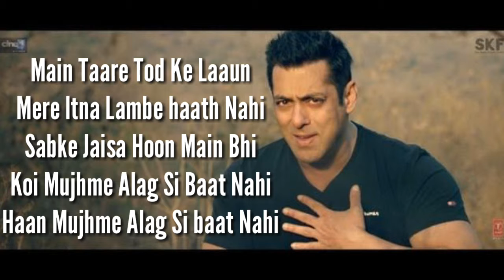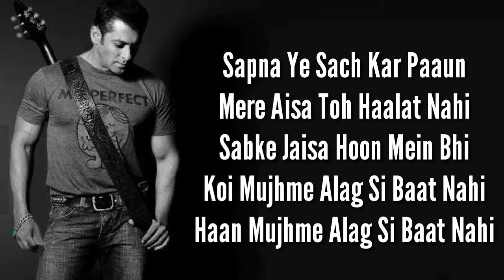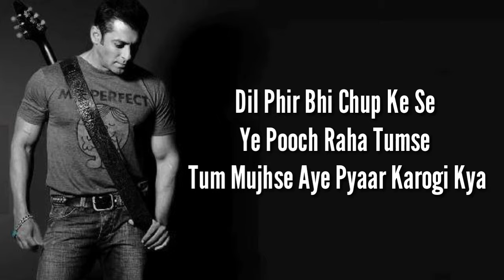Main Taare ( Lyrics ) Video Song 2019 | Salman Khan | Notebook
Movie: Notebook
Singer: Salman Khan
Lyrics: Manoj Muntashir
Cast: Zaheer Iqbal & Pranutan Bahl
Director: Nitin Kakkar
Music Label: T-Series

Main Taare Lyrics :-

Main taare tod ke laaun
Mere itne lambe haath nahi
Sabke jaisa hoon main bhi
Koi mujhme alag si baat nahi
Haan mujhme alag si baat nahi

Dil phir bhi chup ke se
Ye pooch raha tumse
Tum mujhse aye pyaar karogi kya

Sapno mein mere ajnabi
Dheere se daakhil ho kabhi
Galiyon galiyon tera qissa aam hai
Saare chanaaron pe likkha
Saare bahaaron pe likkha
Aayat aayat jaisa tera naam hai

Sapna ye sach kar paaun
Mere aise toh halaat nahi

Resha resha tujhko bunta hoon
Kesar kesar tujhko chunta hoon
Bas ek waham hai yaar
Meetha sa bharam hai tu
Afwaahein ye bhi main sunta hoon